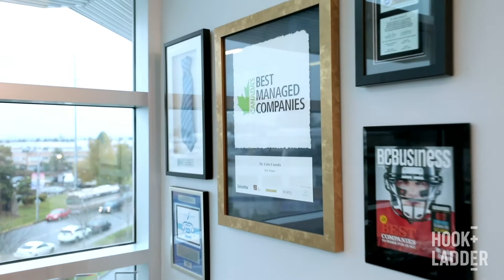David Waterfall - Mr. Lube Canada